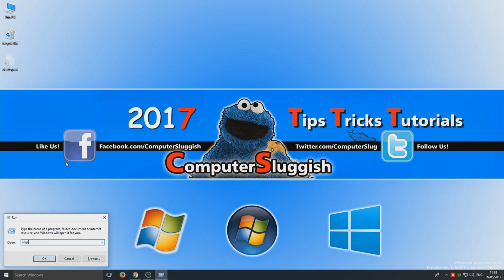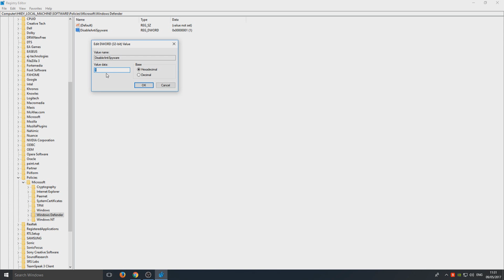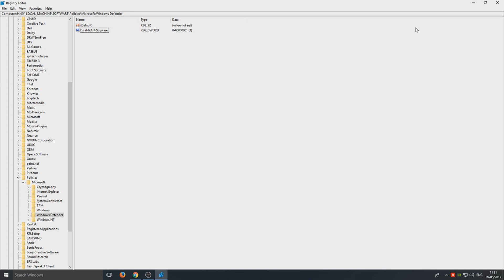How to Disable or Enable Windows Defender in Windows 10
In this Windows 10 Tutorial I will be showing you how to disable Windows Defender using the registry.